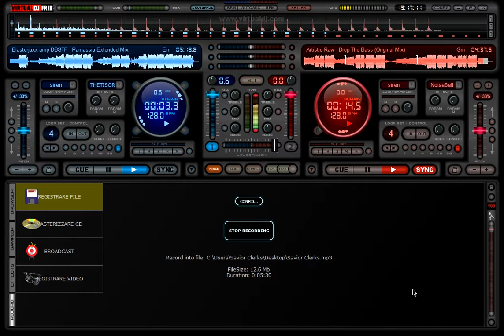Blasterjaxx & DBSTF Vs. Artistic Raw - Drop The Parnassia (Savior Clerks Smash Up Edit 2016)